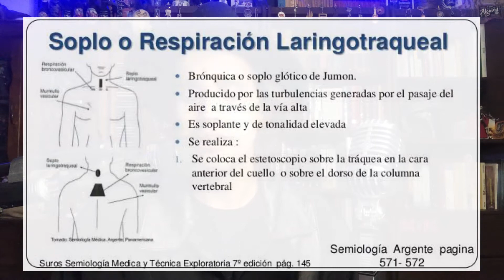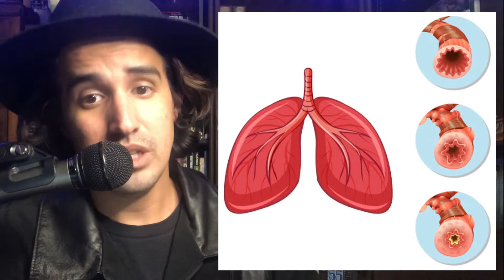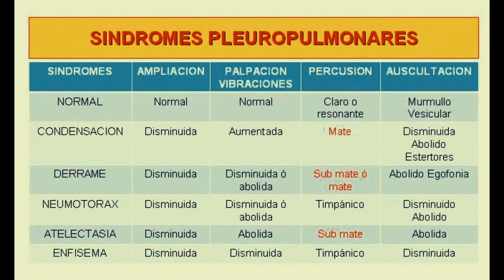Auscultación del aparato respiratorio | Exploraciòn física del tórax| Dr Islas